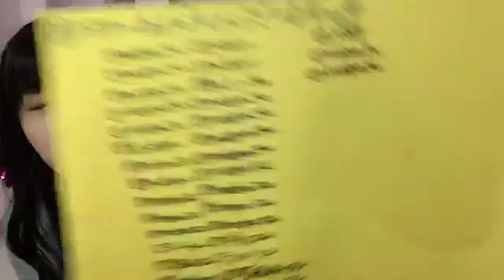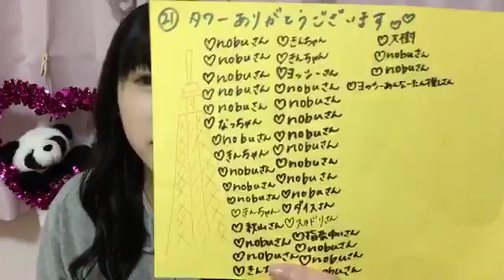Yamamoto Anna 180508